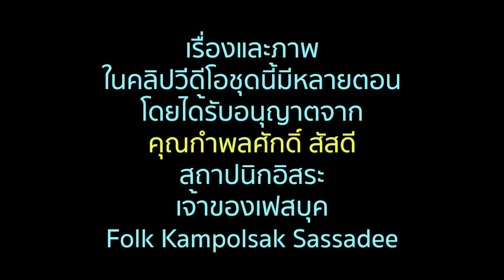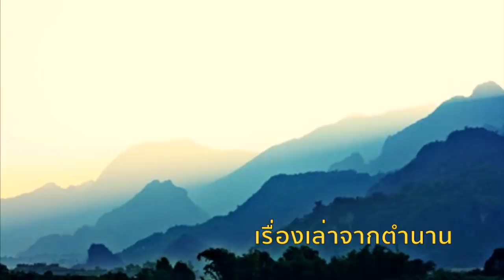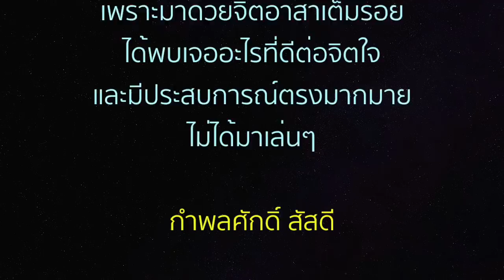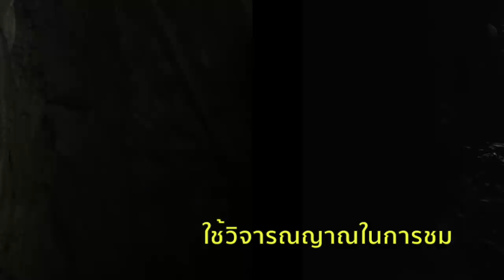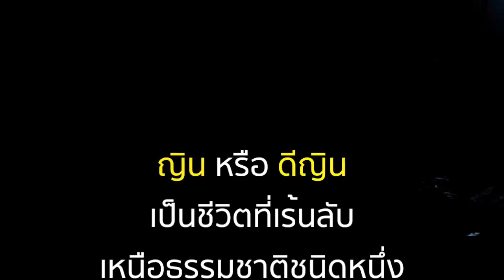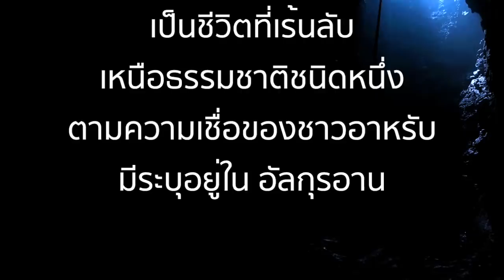บุคคลลึกลับผู้แฝงตัวมาในภารกิจค้นหาปล่องถ้ำ! (เรื่องลึกลับ..ที่ถ้ำหลวง ตอนจบ)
ปฎิบัติการณ์ช่วยชีวิต ๑๓ หมูป่า อะคาเดมี ออกจากถ้ำหลวงนางนอน แม่สาย จ.เชียงราย ก่อให้เกิดเรื่องราวมากมาย
เรื่องนี้เป็นปรากฏการณ์ประหลาด จากบันทึกของวิศวกรอิสระ ในทีมกู้ภัยจากจังหวัดสตูล ซึ่งประสบเหตุการณ์ด้วยตนเองในปฏิบัติการที่โลกไม่ลืมครั้งนี้

เรื่องและภาพในคลิปวีดีโอชุดนี้มีหลายตอน
โดยได้รับอนุญาตจาก คุณกำพลศักดิ์ สัสดี
วิศวกรอิสระ
เจ้าของเฟสบุค Folk Kampolsak Sassadee

ทีมงาน "รุ้งแปดสี"
มิได้ดัดแปลง ตัดทอน หรือต่อเติม

ค ว า ม เ ชื่ อ
ขึ้นอยู่กับพื้นฐาน และวิจารณญาณอันเป็นอิสระ
ของผู้ชม